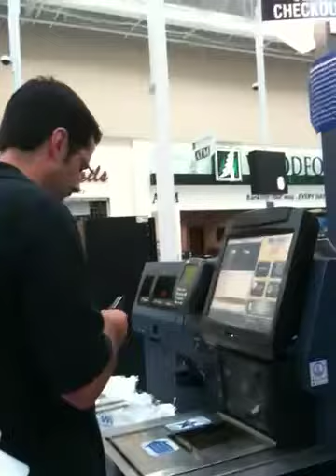I DO NOT NEED ASSISTANCE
My dad hates self checkouts